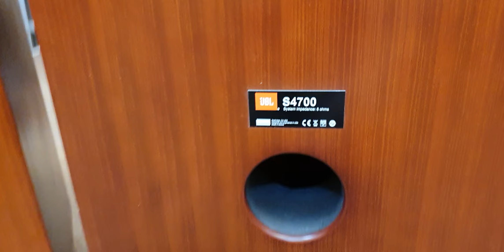rẻ hơn 100tr tội gì mà không mua,loa jbl s-4700 hàng siêu lướt,lh:082.774.1111